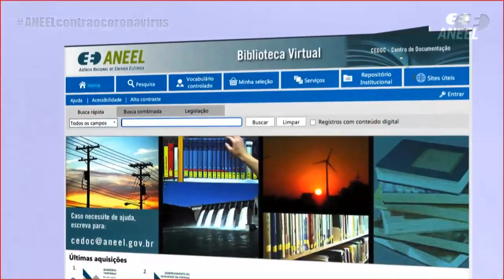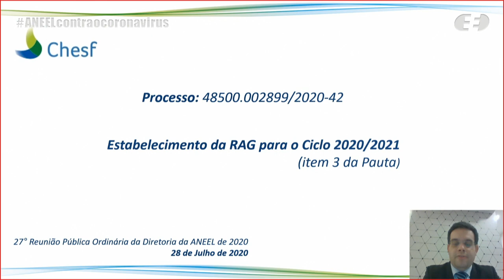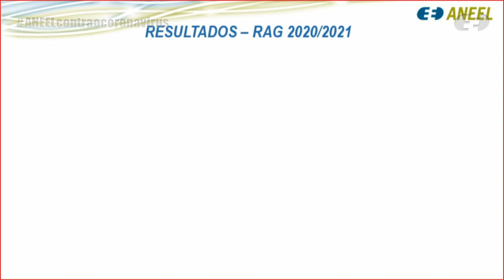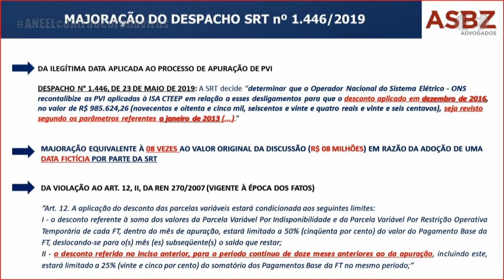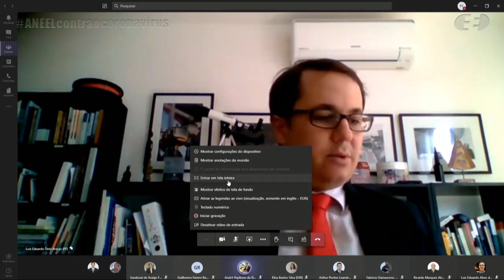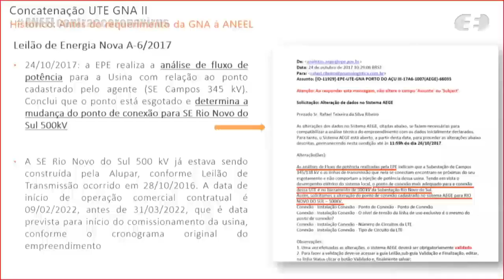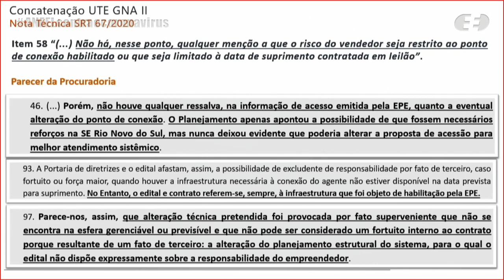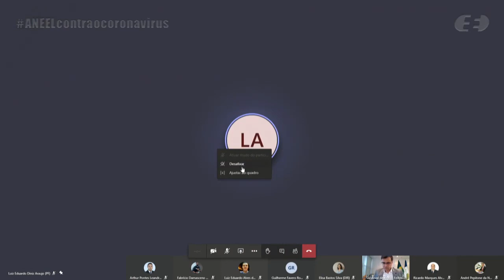27ª Reunião Pública Ordinária ANEEL – 28/07/2020 – Parte 1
A 27ª Reunião Pública Ordinária da Diretoria da ANEEL em 2020 foi realizada, de forma virtual, no dia 28/7/2020. A pauta da reunião foi composta de 18 itens, sendo que os itens 9 a 18 foram deliberados em bloco. Os itens 2, 4 e 8 foram retirados de pauta. A pauta completa e a ata da reunião podem ser conferidas no sítio da Agência, (ou no menu "A ANEEL" e, posteriormente, "Reuniões Públicas da Diretoria").

00:03:30 Abertura

00:08:23 Aprovação da ata da Reunião Pública anterior

00:09:04 Itens deliberados em bloco. Acesse a descrição completa em

00:10:59 Item 1. Processo: 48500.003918/2020-58 Assunto: Proposta de abertura de Consulta Pública com vistas a colher subsídios e informações adicionais para o aprimoramento da minuta do Edital e respectivos Anexos do Leilão de Compra de Energia Elétrica Proveniente de Empreendimentos de Geração Existentes de 2020, denominado "Leilão de Energia Existente A-1, de 2020", nos termos da Portaria MME nº 152/2019. Diretor(a)-Relator(a): Elisa Bastos Silva

00:18:50 Item 4. Processo: 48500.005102/2012-59 Assunto: Resultados da Consulta Pública nº 43/2019, instituída com vistas a colher subsídios e informações adicionais para o aprimoramento da proposta de revisão do padrão de qualidade do serviço de geração de energia elétrica prestado por concessionárias de usinas hidrelétricas alcançadas pela Lei nº12.783/2013.

00:21:19 Item 3. Processo: 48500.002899/2020-42 Assunto: Estabelecimento da Receita Anual de Geração – RAG das usinas hidrelétricas em regime de cotas, nos termos da Lei nº 12.783/2013, para o ciclo 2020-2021. Área Responsável: Superintendência de Gestão Tarifária – SGT.

00:52:18 Item 5. Processo: 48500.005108/2018-11 Assunto: Recurso Administrativo, com pedido de efeito suspensivo, interposto pela Companhia de Transmissão de Energia Elétrica Paulista – Cteep em face do Despacho nº 1.446/2019, emitido pela Superintendência de Regulação dos Serviços de Transmissão – SRT, que negou provimento ao Requerimento Administrativo interposto com vistas ao afastamento da aplicação de Parcela Variável por Indisponibilidade – PVI decorrente de desligamentos ocorridos em 16 de outubro de 2010. Diretor(a)-Relator(a): Elisa Bastos Silva

01:38:22 Item 7. Processo: 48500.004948/2017-86 Assunto: Requerimento Administrativo interposto pela UTE GNA II Geração de Energia Ltda. com vistas à alteração do ponto de conexão e concatenação da Usina Termelétrica – UTE GNA Porto do Açu III, localizada no município de São João da Barra, estado do Rio de Janeiro. Diretor(a)-Relator(a): Sandoval de Araújo Feitosa Neto